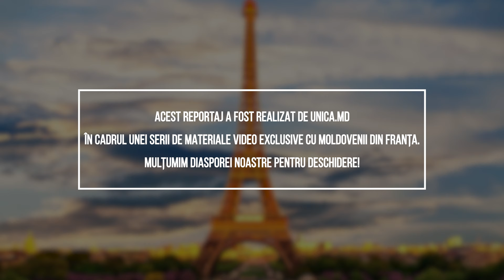Elena Cumurciuc:"nu am crezut că francezilor le vor fi pe plac torturile care le fac"!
A venit în Franța într-o vacanță, dar nu s-a gândit nicio clipă că va rămâne aici și va deveni o renumită cofetăreasă cu o afacere prosperă. Acum deliciile preparate de Elena Cumurciuc nu lipsesc de la nicio sărbătoare organizată de moldovenii stabiliți acolo. Mai mult, și francezii sunt topiți după torturile ei.

Elena a ajuns în Franța când avea puțin peste 20 de ani. Fiind, însă, mereu pasionată de gătit a decis să-și dezvolte hobby-ul într-o afacere dulce. Astfel, deja de trei ani, Elena este patiser cu acte în regulă. Aflați povestea ei într-un reportaj marca unica.md realizat în Franța.